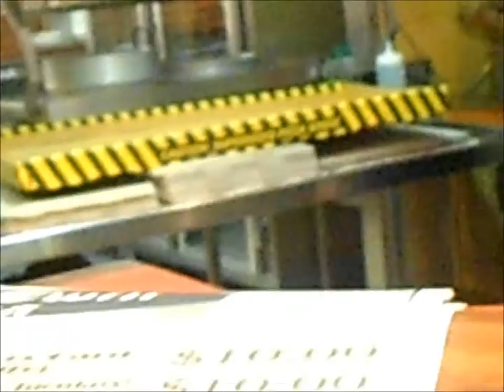The Adventures of Jet Frichot: Pizza Hut - the Plank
Pizza Hut has a new pizza out called the 'PLANK' and its massive and not for the faint hearted